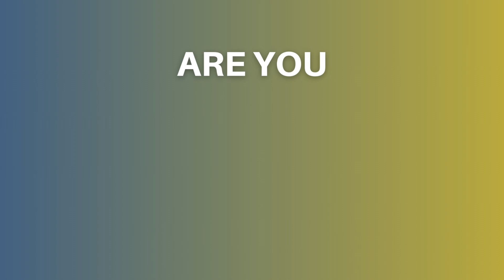Lean Six Sigma Yellow Certification Program